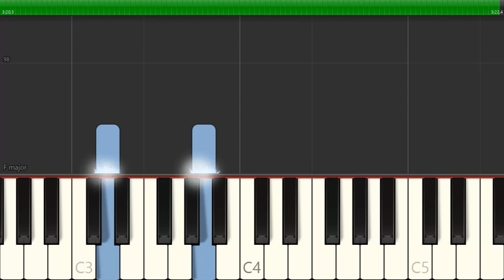Juice from Lizzo tutorial by Bondovie